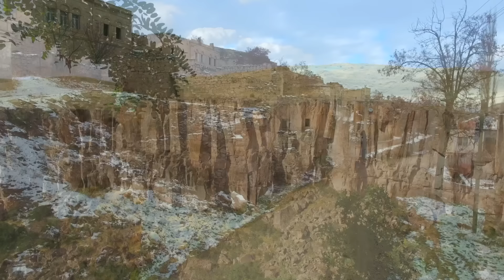Kibariye - Emmioğlu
Kibariye - Emmioğlu Klibi Aksaray ilimizin eşsiz görüntüleriyle sizlerle...